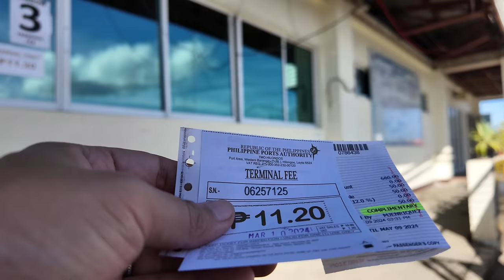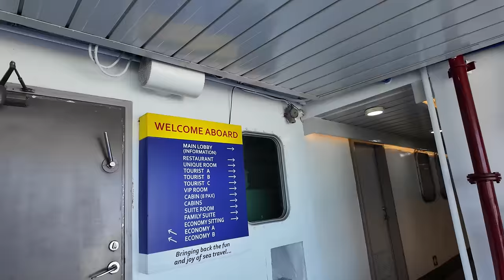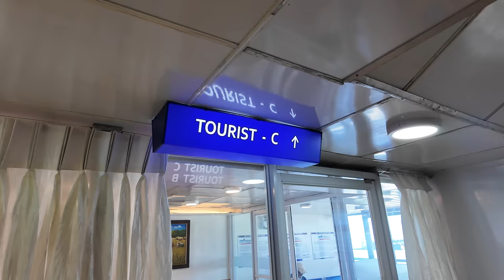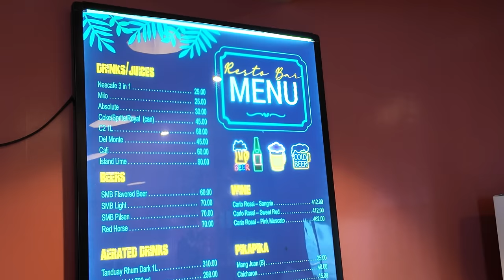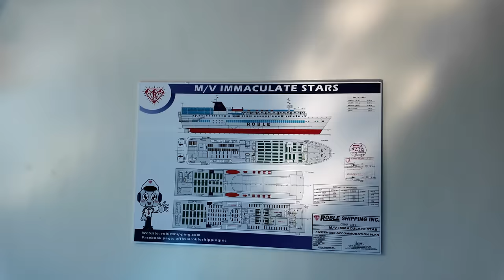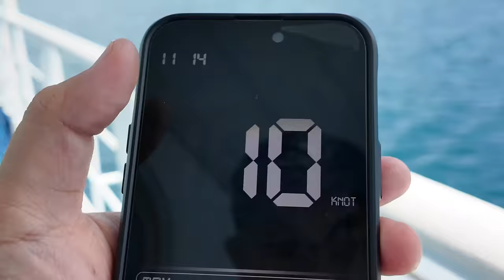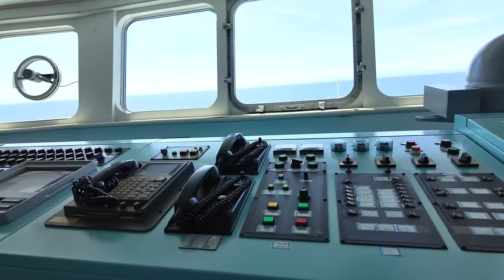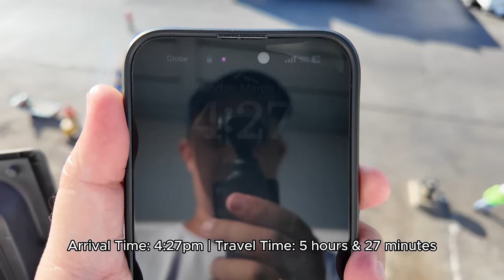Day Trip Hilongos, Leyte to Cebu City | M/V Immaculate Stars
I am happy to share another barko vlog with you! This is a day trip from Hilongos, Leyte to Cebu City onboard the biggest and newest RoRo passenger ship of Roble Shipping Inc. It is my first time to be onboard at day time and was also delighted to see some changes on her accommodation compared to the last time I sailed with her during her maiden voyage. Enjoy!

Gadgets Used:

Editors:
Video: Shotcut
Thumbnail: Canva